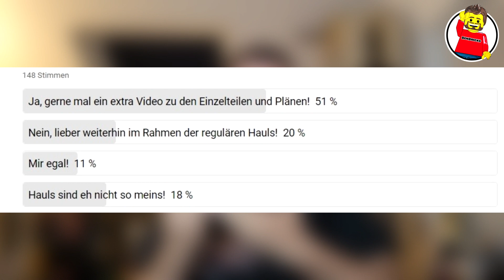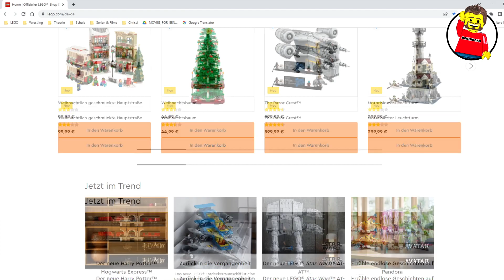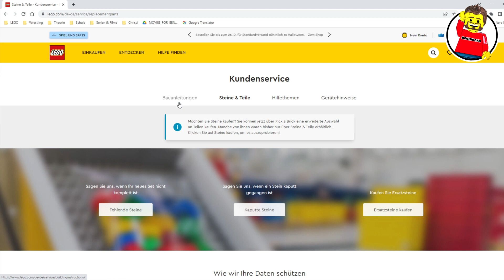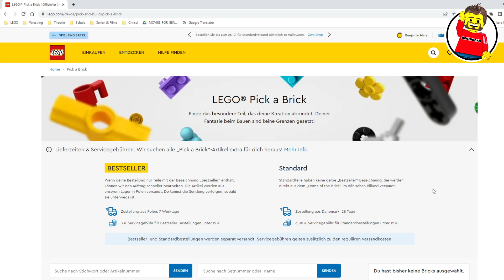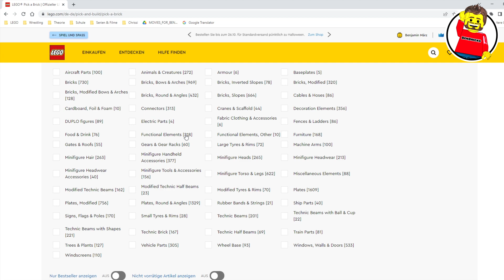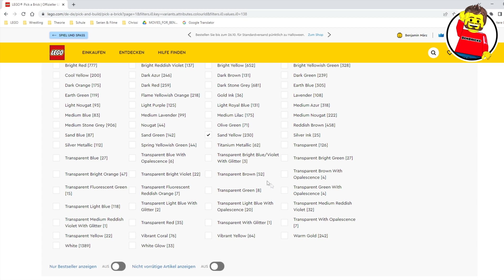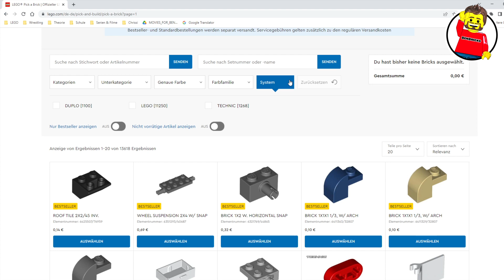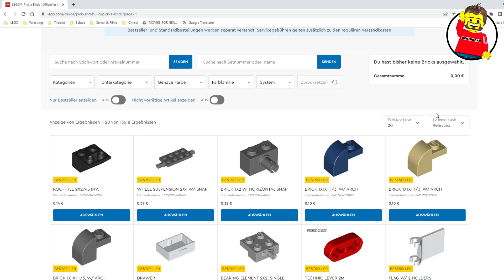PHANTASTISCHE TEILE UND WO SIE ZU FINDEN SIND | Pt. 1: LEGO (online und Store)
Heute schauen wir uns mal an, wie wir bei LEGO gut an Steine und Teile rankommen und worauf man achten muss.

💲 LEGO direkt kaufen*

💲 6% sparen beim Einkaufen auf WeBrick mit dem Code "BenBricks6"

0:00 Einleitende Worte
5:33 Stöbern im Online-Angebot
14:21 Was ich in der PaB-Wand gefunden habe
26:21 Phantastische Teile aus dem Build-a-Minifigure-Tower
30:50 Was es sonst noch zu sagen gibt

Hallo liebe Lego-Fans, liebe Freunde des gepflegten Steine-Kombinierens,
hier gibt es in regelmäßigen Abständen Videos zu unser aller Lieblingskunststoffblöcken und wie man sie kombinieren kann.
Dabei werde ich zeigen, wie sich meine eigene LEGO-Stadt entwickelt, offizielle Lego-Sets und Sets anderer Klemmbaustein-Hersteller und auch Eigenkreationen vorstellen und diverse andere tolle Dinge rund um das Thema LEGO und andere Klemmbausteinhersteller zeigen und hoffe, so dem ein oder anderen Kauf- und/oder Bauinspiration zu sein.

▬ Social Media ▬▬▬▬▬▬▬▬▬▬▬▬▬▬▬▬

▬ Musik ▬▬▬▬▬▬▬▬▬▬▬▬▬▬▬▬▬▬▬▬

▬ Mein Equipment* ▬▬▬▬▬▬▬▬▬▬▬▬▬▬▬

Joby Gorillapod

Rollei Outdoor Ministativ

F-Mount Halterung inkl Möglichkeit für Richtmikro

MOVO Richtmikro

Neewer 14 Zoll Ringlicht

Neewer Studioleuchten: